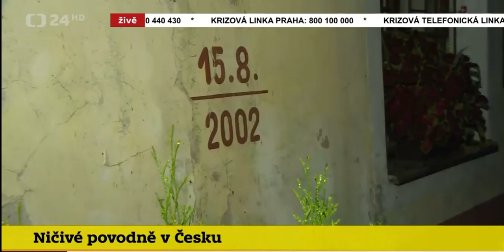Povodně 2024 (Milan)